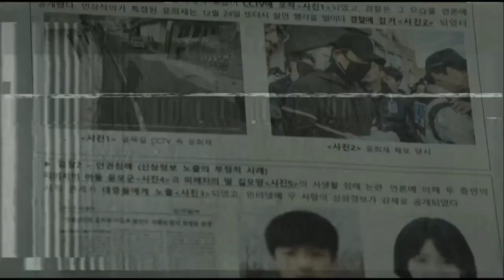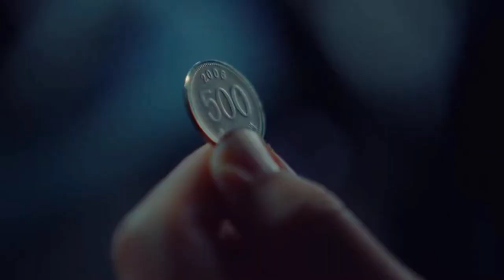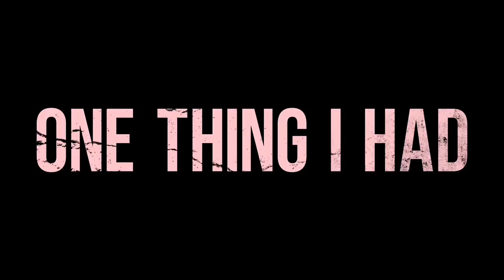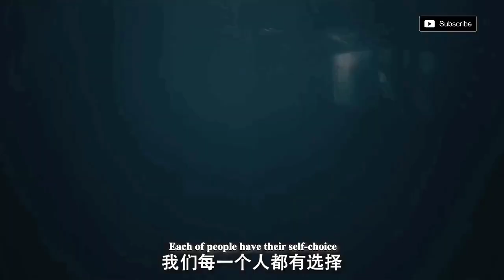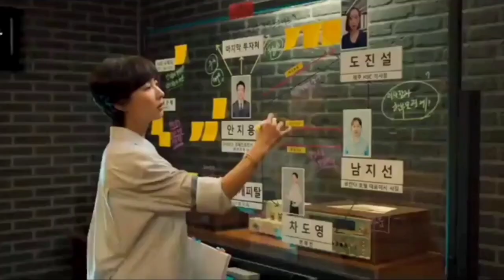Top 10 Upcoming Korean And Chinese Drama In Hindi Dubbed On MX Player | Movie Showdown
This Time Movie Showdown YouTube Channel Bring You Top 10 Upcoming Korean And Chinese Drama In Hindi Dubbed On MX Player

Link Of Telegram Channel And Instagram ID Is Given Below:-

Instagram I'd

Title :- Top 10 Upcoming Korean And Chinese Drama In Hindi Dubbed On MX Player | Movie Showdown

Video Highlights :-

Review of Come And Hug Me Korean Drama In Hindi

Review of My Familier Wife Korean Drama In Hindi

Review of The Wandering  Earth Korean Movie In Hindi

Review of Clean With Passion For Korean Drama In Hindi

Review of High Class Korean Drama In Hindi

Review Of Kill It Korean Drama In Hindi

Review Of Ballerina Korean Movie In Hindi

Review of Breaking Dawn Chinese Drama In Hindi

Review of Review of Tientsin Mystic Chinese Drama In Hindi

Review of Last One Standing Chinese Drama In Hindi